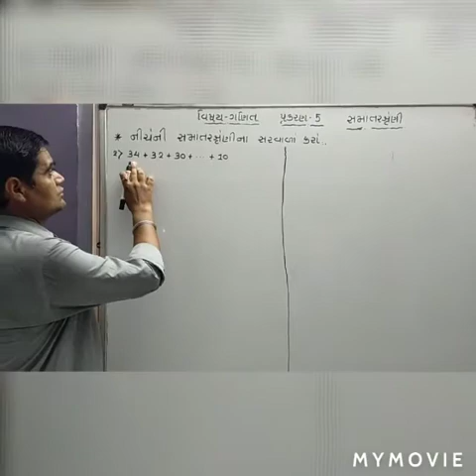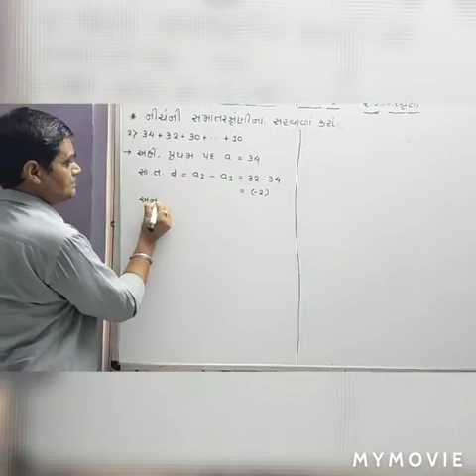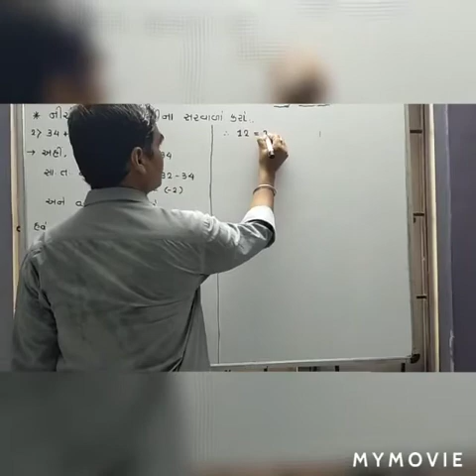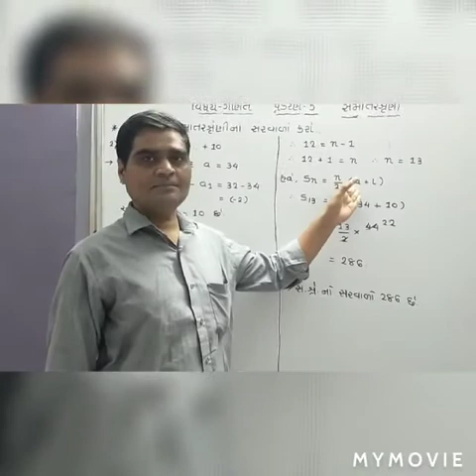Std - 10 - GM - ગણિત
ALSO VIEW OUR MOST LIKED VIDEOS.